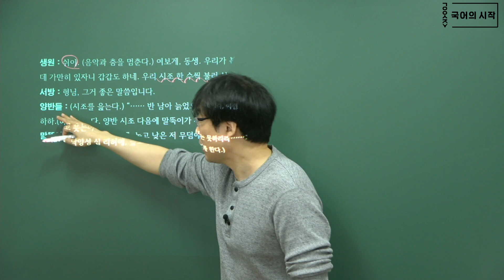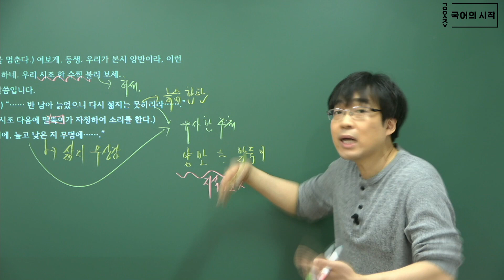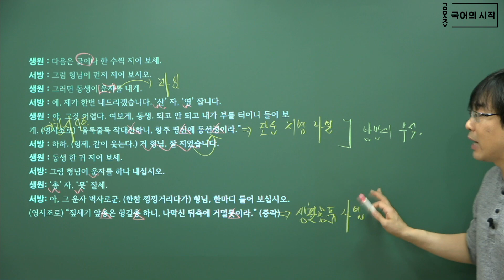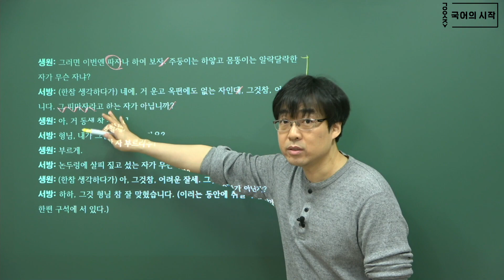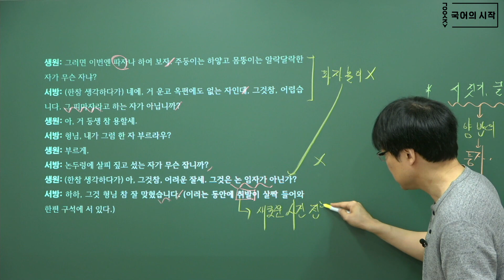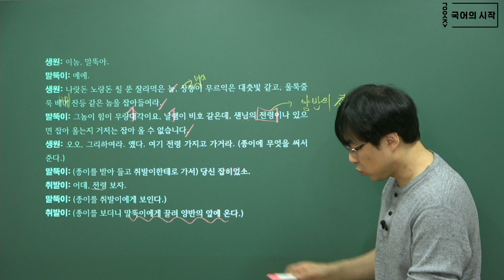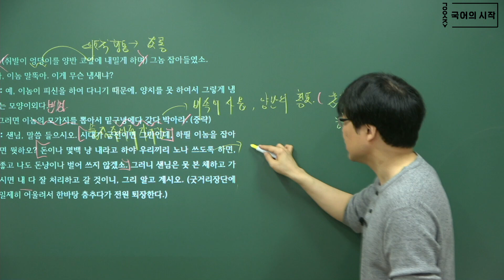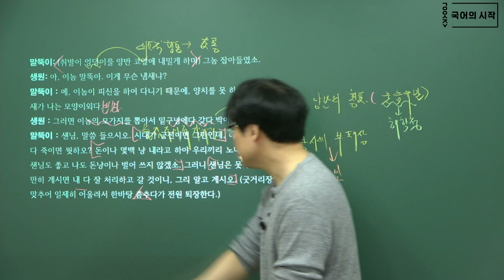[고2 신사고] 봉산탈춤 2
[수능 국어 인강 홈페이지]